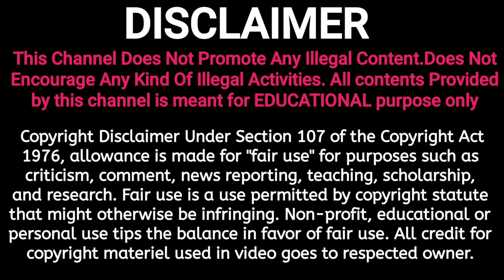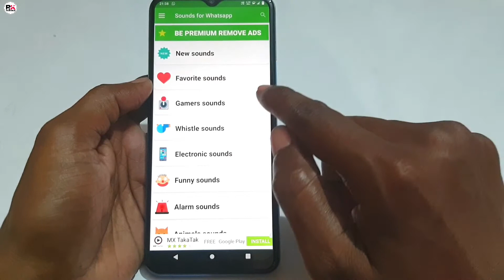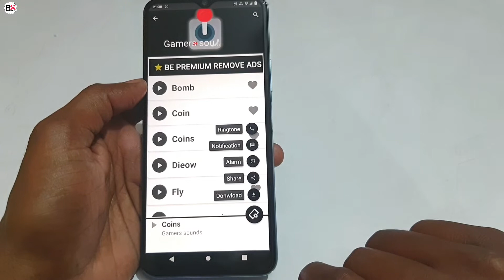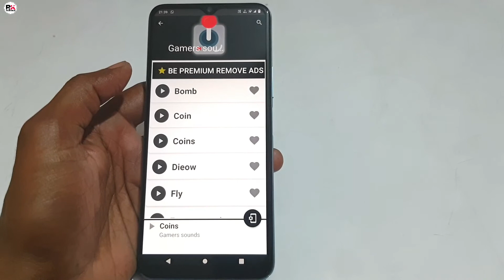Whatsapp मैसेज खुफिया Trick सीखलो | सब देखकर चोंक जायेंगे | Whatsapp Message Secret Trick 2021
android tricks
android tips
new android tricks 2021
android tricks and secrets
android

hello dosto is video main app sabhi ko bataunga WhatsApp ki ek khas trick ke bare main to dosto video ko end tak jarur dekhn ummeed karta hu apko ye video pasand ayegi